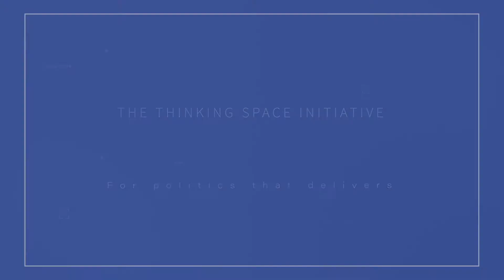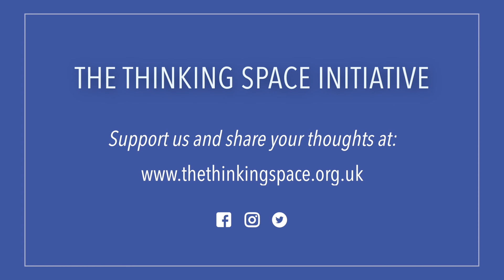TSI: Can anyone iron out 'the Iron Way'?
Britain's Railways: we all use them, we all talk about them...but how many actually know how they are organised, and why this matters to the service we receive as passengers?  And what will the impact of COVID-19 be in the months and years ahead?

We gathered together four people with inside knowledge of the challenges and tribulations of running an efficient railway and asked: what does the future hold for Britain's Railways, and how can we make them work better for passengers, communities, and the Nation as a whole?